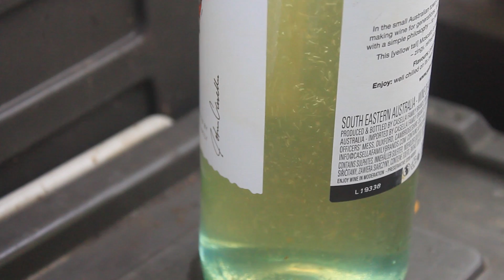Organic Fertilizer: How to make Calphos | Calcium & Phosphorus Rich Fertilizer | PH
help me to create or start projects that will preserve our environment, support small local communities and raise awareness about the importance of living life sustainably.

"Ukulele And Chill by CODY G".